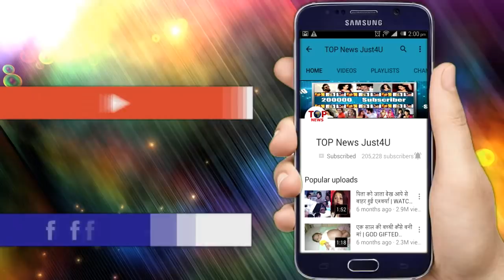YRKKH:SHOCKING!! नायरा के घर आते ही स्वर्णा नें खेल दिया एक और “घिनौना” “खेल”